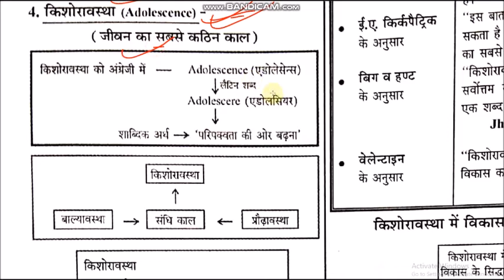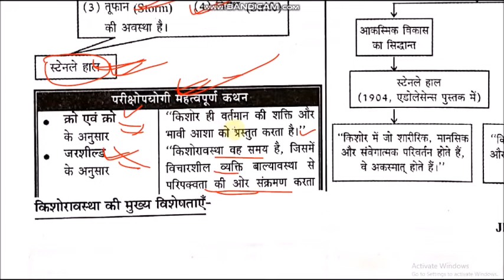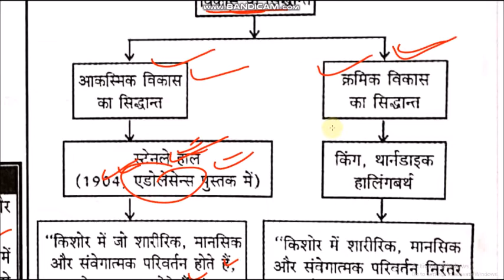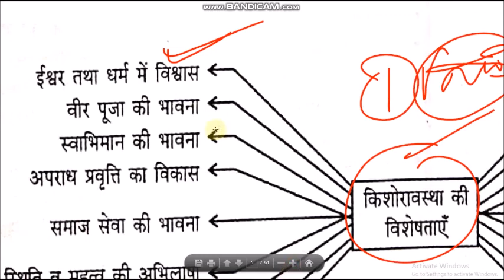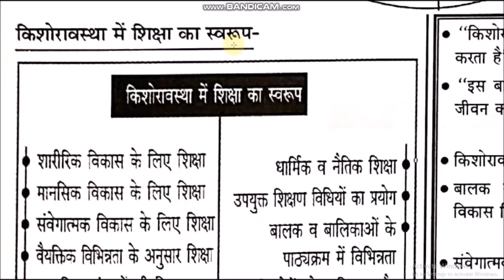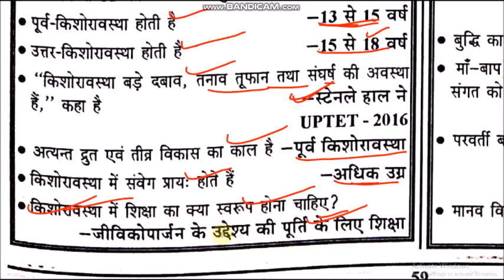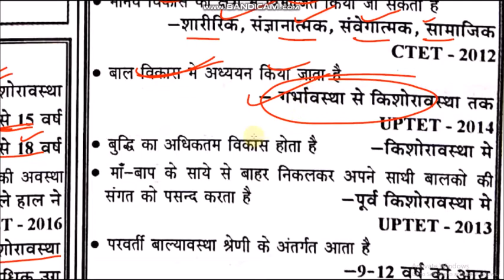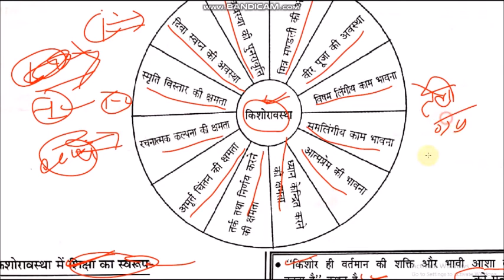MPTET GRADE 3 | बाल विकास एवं शिक्षा शास्त्र | बाल विकास की अवधारणा | म. प्र. शिक्षक वर्ग - 3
बाल विकास_Class_2_प्राथमिक_शिक्षक_वर्ग_3_#MPTET_GRADE_3